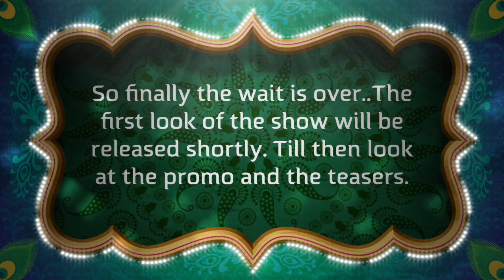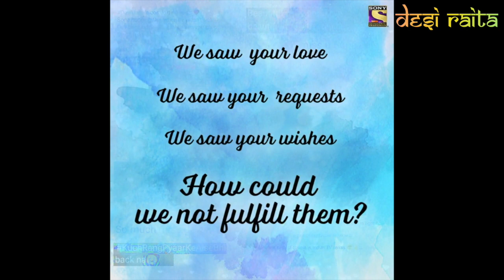Kuch Rang Pyar Ke Aise Bhi Season 3 - First Look